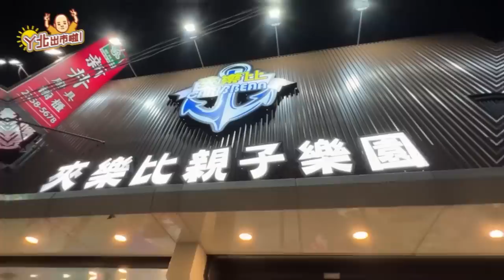實現餅乾自由~讓朋友吃到爽【阿北出市啦】@eaed5652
攝影：JT
剪輯：蔡魔法
攝影器材:
sony -zv10
iphone 13 pro
Insta360
透過下面連結購買Insta360 有優惠喔👇️👇️
(請表明身分、邀約需求以及想合作頻道等~~感謝您😆
也可私訊ig詢問唷~!